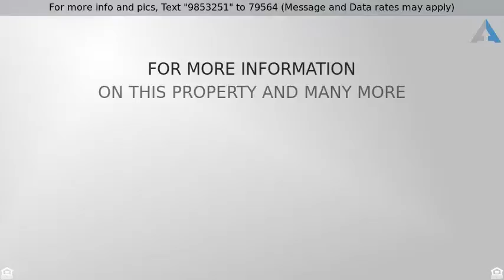Priced at $580,000 - 23450 Riversbridge Way , Valencia, CA 91354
You'll love this engaging home with views!  Step i

You'll love this engaging home with views!  Step into the formal living room with vaulted ceilings and attractive wood laminate flooring that continues into the formal dining room with a custom wrought iron feature on the pot shelf. The kitchen features newer stainless steel appliances, corian counter tops, stone back splash, punched tin ceiling and a breakfast nook with lots of windows to enjoy the views! Family room off the kitchen with cozy fireplace and laminate wood flooring. Beautiful wrought iron work on staircase! Check out the beautiful views from your master bedroom with vaulted ceiling and a ceiling fan plus private master bath with dual sinks! 2 other secondary bedrooms and another bath upstairs! Nice sized yard with attractive lattice and iron patio cover, handsome patio pavers and inserts and a view to top it all off! The home also features a tankless water heater and pvc piping. Close to paseos, shops, restaurants and parks!